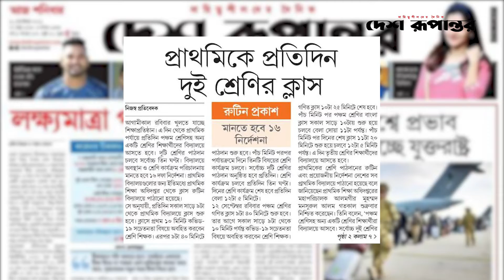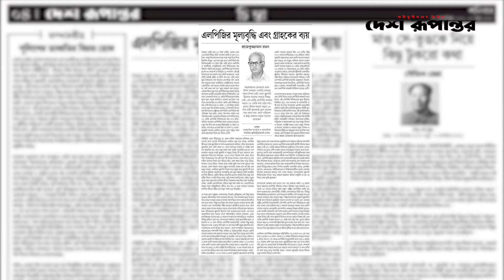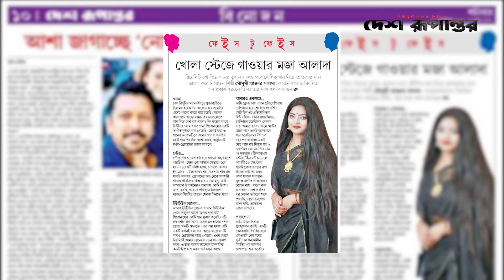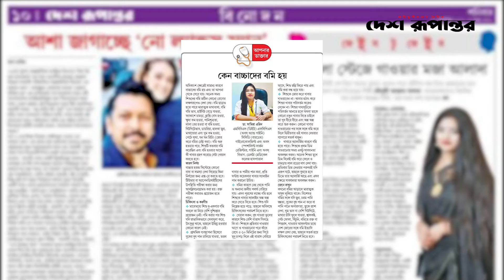Ajker Desh Rupantor । আজকের দেশরূপান্তর ১১ সেপ্টেম্বর ২০২১। দেশ রূপান্তর